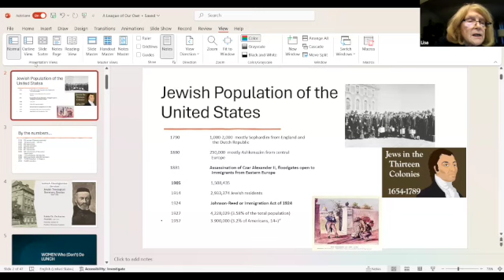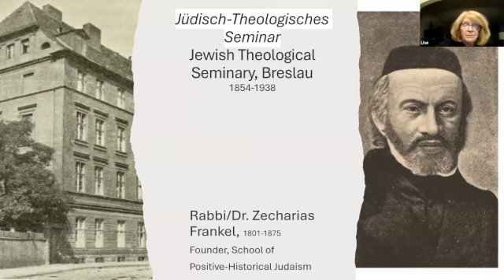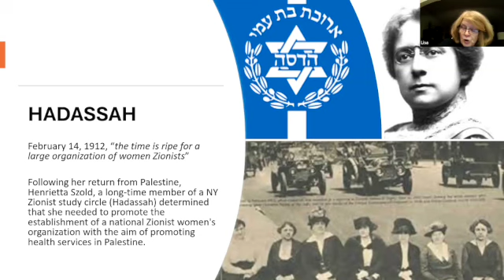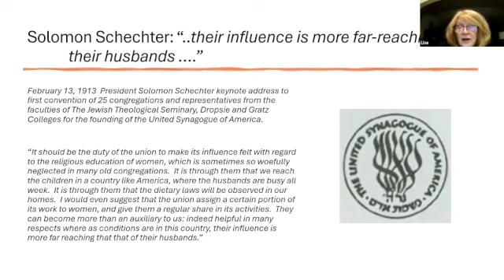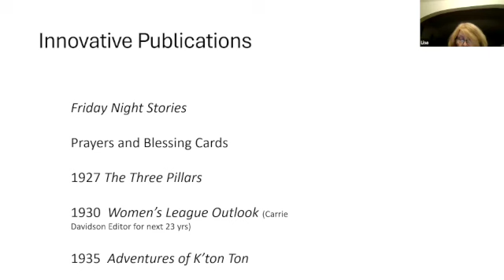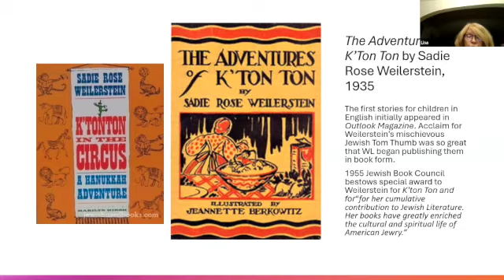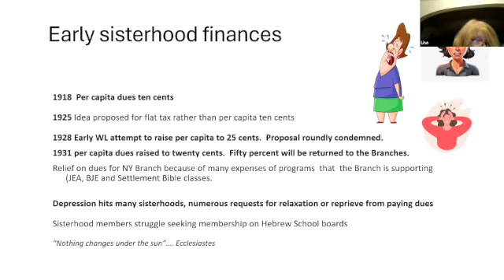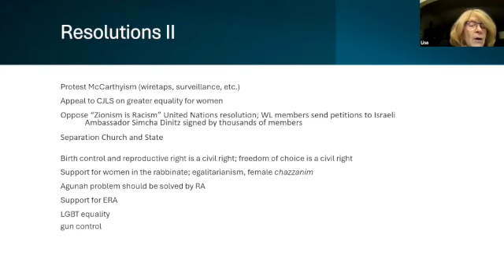WL Archives: A League of Our Own, Part 1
September 16, 2024 | A League of Our Own: Women’s League for Conservative Judaism
A Century of Learning, Creativity, Activism and Sister-hood

A 4-part zoom series
Presented by Lisa Ellison (Kogen), WLCJ Director of Education and Program 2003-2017